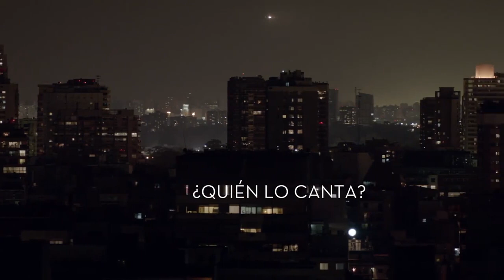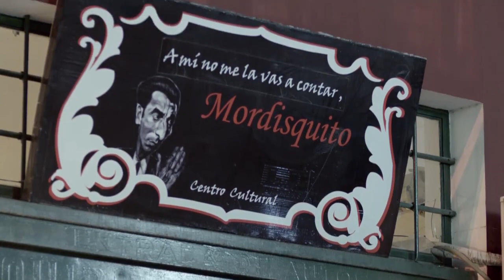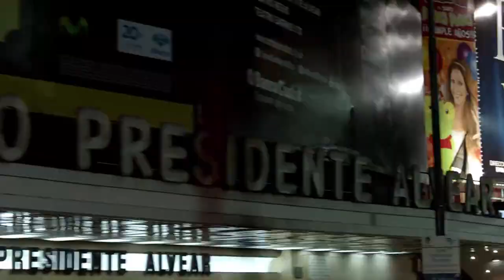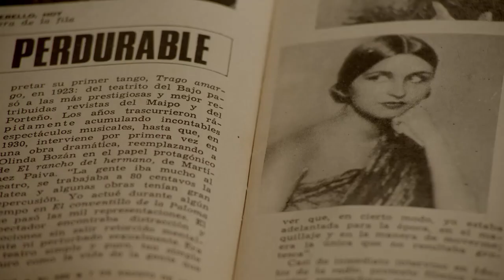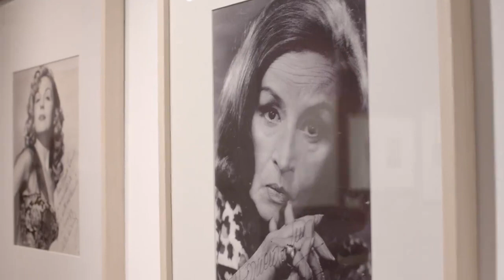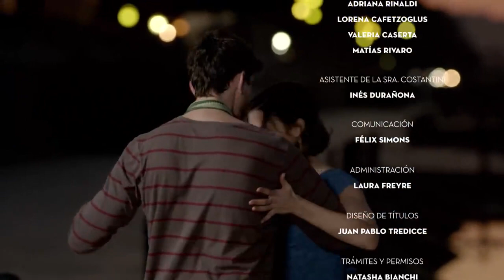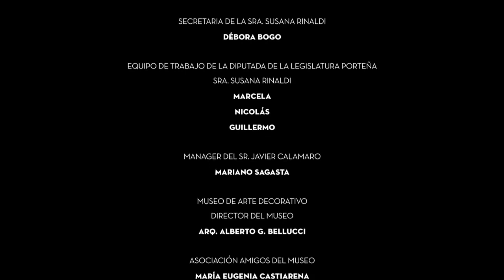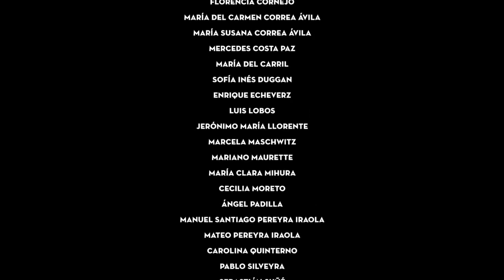"Buscando a Tita" - Teresa Costantini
Este es el documental que relizó Teresa Costantini para encontrar su TITA. Me dio mucho orgullo formar parte de él. Si vise TITA este documental te va a encantar. Si no viste TITA, te dará muchas ganas de verla.